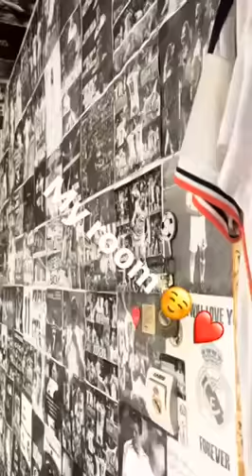The biggest fan of Real Madrid